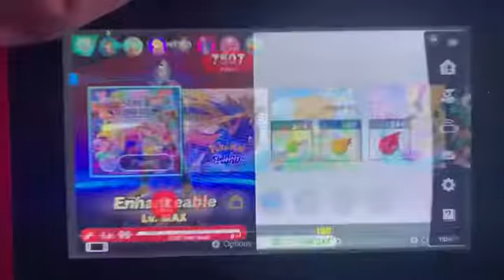I enhanced a Smash Spirit!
While playing Super Smash Bros. I decided to Enhance a Spirit, but then it enhanced into a Ace Spirit, & look! Isn't it so rare? & look, it's Full-Armer Travis! Can you use it while having a Spirit Battle?